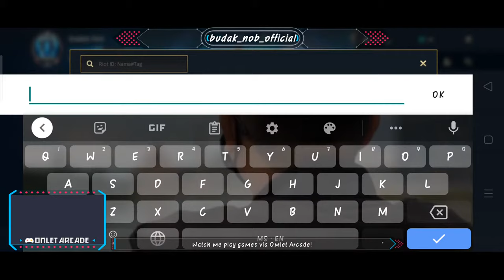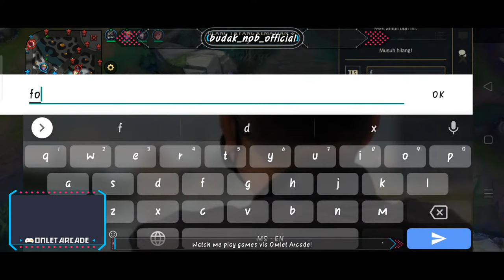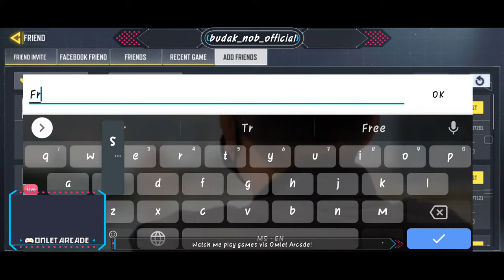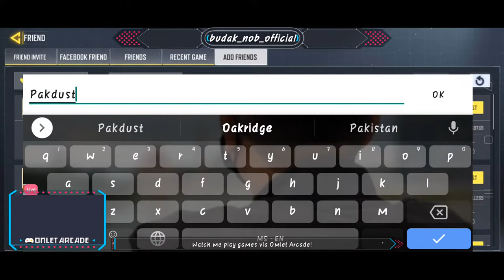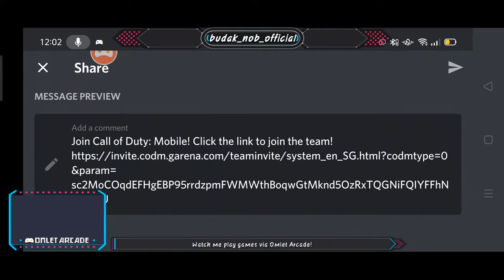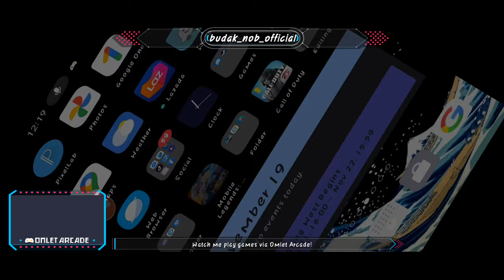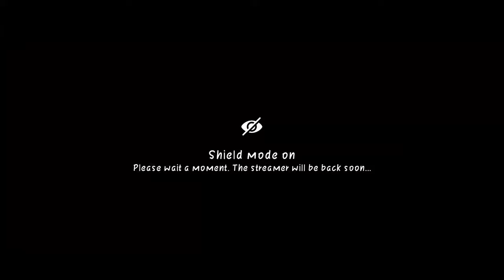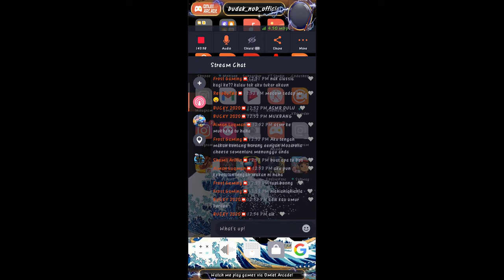🔴Cubaan Stream 5 jam🤣😵 | Mobile Games Gameplay | Budak Nob Official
[JADUAL STREAMING]
{10:30 - 12:30} ML,LOL,CODM
{12:30 - 15:30}
AMONG US
Assalamualaikum Nobbberrrsss. so Harini aku nak try challenge stream selama 5 jam...and AKU sangat enjoy buat live serta main dengan korang...nice👍

Kalau korang nak tonton dengan kualiti video yang lebih tinggi korang boleh set kualiti ke 720p atau 1080p supaya korang berasa puas hati apabila tonton video ni terima kasih...bai Assalamualaikum